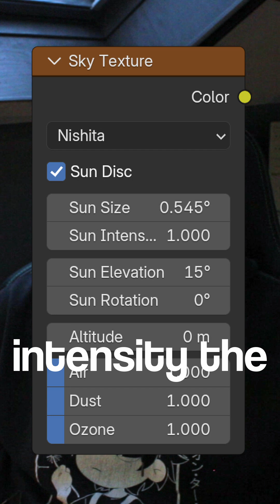Sky Texture | Explaining Every Single Node in Blender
Day 27 of trying to explain every single node in Blender